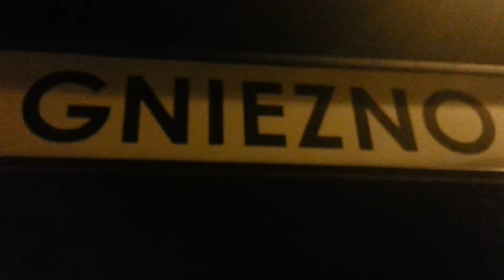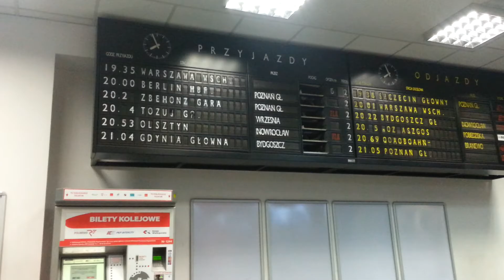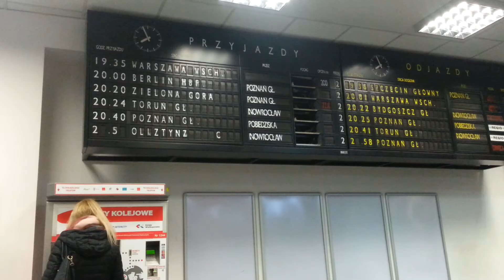Wieczorne pociągi na dworcu Gniezno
W tym Et21 ep07 LOTOS eu44 husarz en76 koleje wielkopolskie